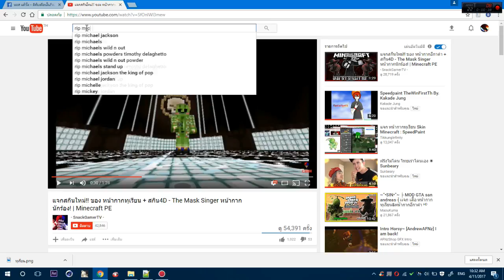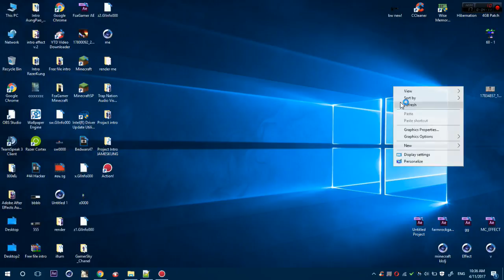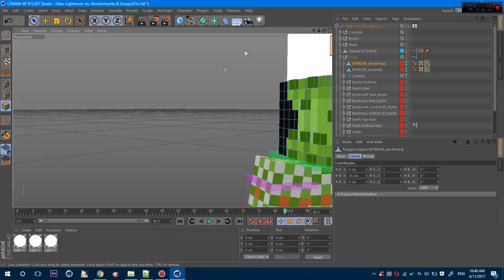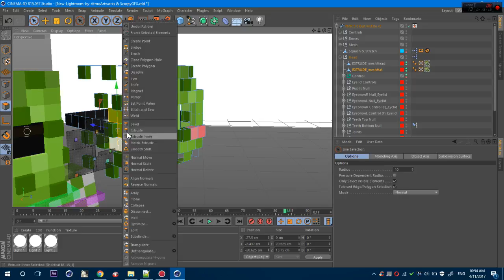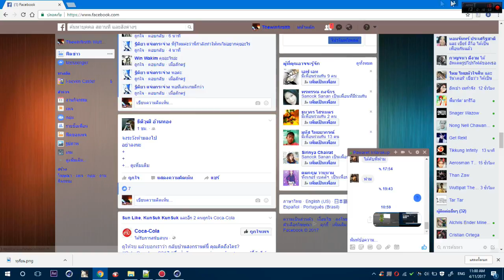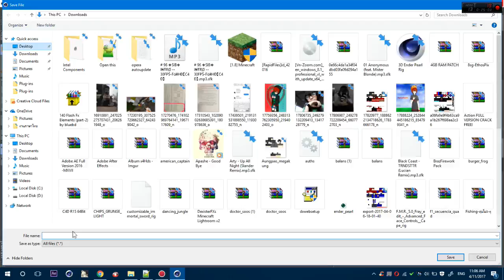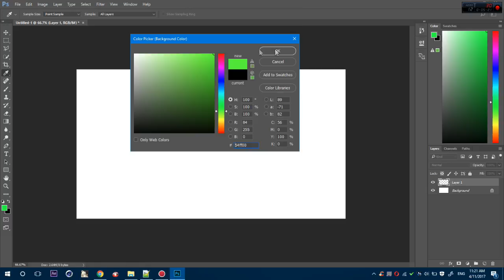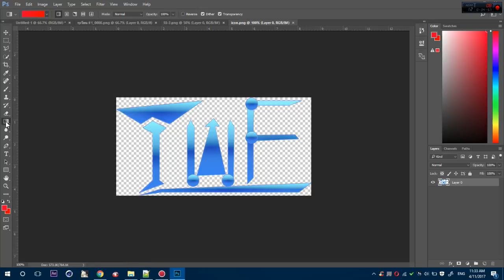Speed Art : หน้ากากทุเรียน [comeback!] by.TheWinFirstTH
Intro ► Intro 3D! And Minecraft Animation

Intro 3D ► TrueMoney 90$ และ PayPal 2.00$ // เติมใน Wallet 50 บาท โอนได้ที่เบอร์ 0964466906 นะครับ
Intro Minecraft Animation ► TrueMoney 150$ และ PayPal 3.00$ // เติมใน Wallet 130 บาท

Intro นี้ผู้สร้าง intro ของแท้ ไม่ได้เอา Template ใครมาครับ ทำเองของแท้ 100%

พูดคุยเรื่อง intro ! Skype ► TheWinFirstFAF